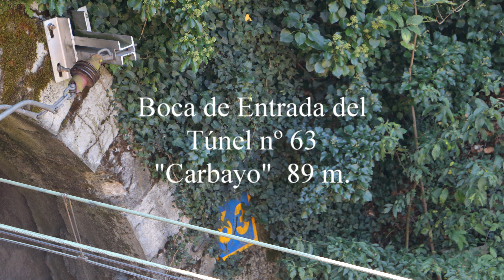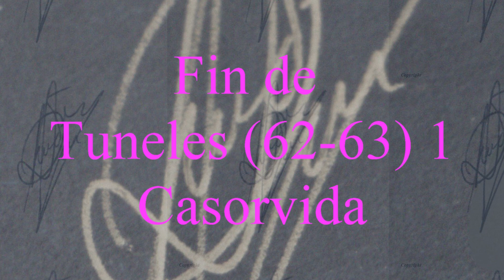Túneles (62-63) 1 Casorvida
El tren en Casorvida separa una casas para arriba y otras para abajo de la línea de circulación. Así desde 1884, y antes hubo que hacer las obras.